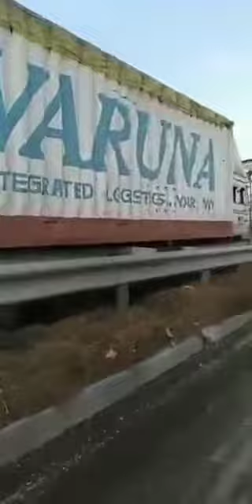करनाल: ऐसा जाम नही देखा होगा!